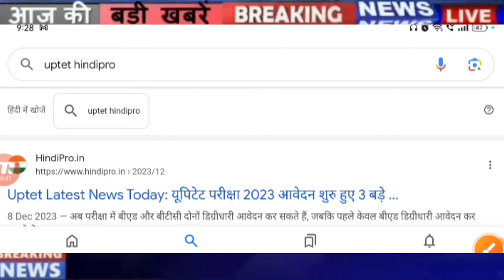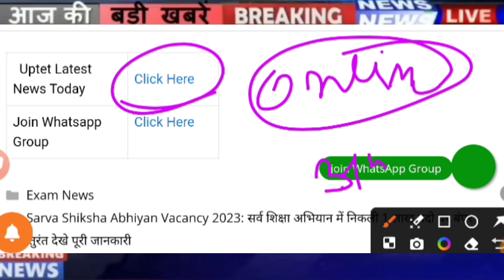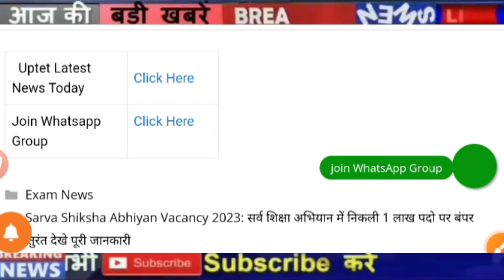UPTET Notification 2024 | UPTET Exam Date 2024 latest news today